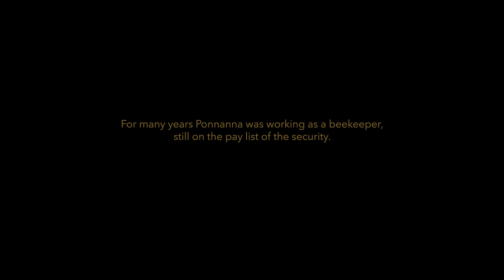The Beekeeper (short doc, 2019)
After growing up in the hills of Southern India, Ponnanna K.A. found himself working for the Indian Institute Of Science in the melting pot of Bangalore as a security guard. As famous ecologist Rhagavendra Gadakar watched him empathically interacting with the bees, he employed him to care about the social insects. Thanks to his intuitive attitude, he fills the gap between the bees and the observing scientists.

a film by Adrian Schwartz
produced by Daniel Fetzner, Martin Dornberg, Ephraim Wegner
sound mixing by Sebastian Lindlar